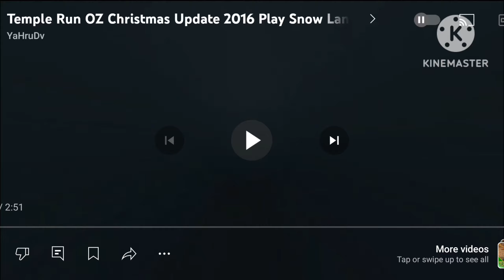Temple Run Oz Emerald City Christmas Update 2016 Emerald City From YaHruDv